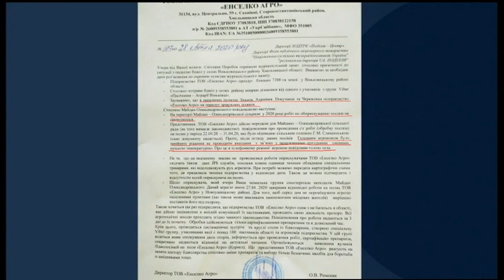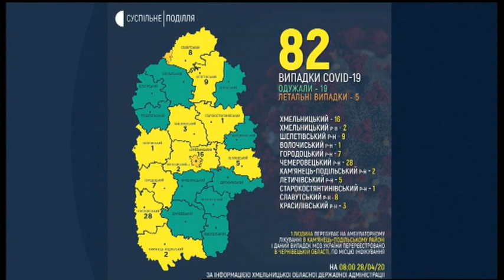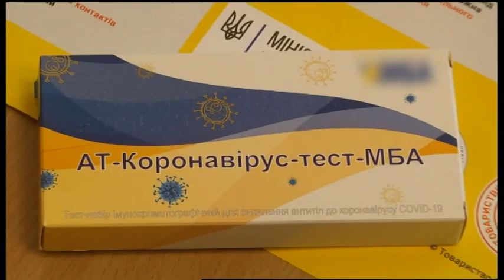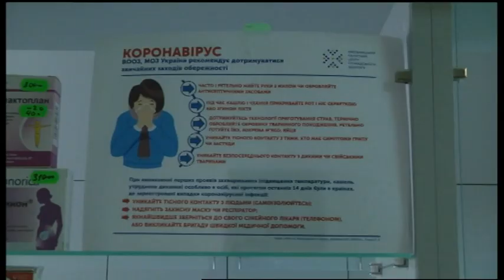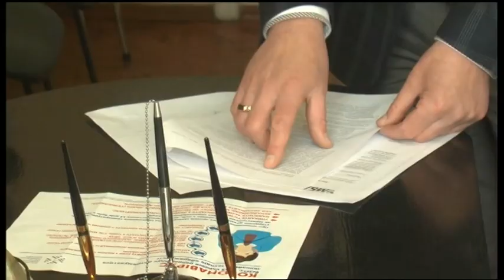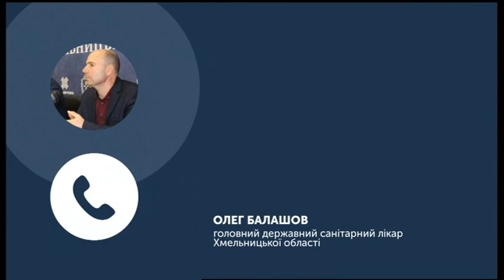28.04.2020. Новини. 17:00